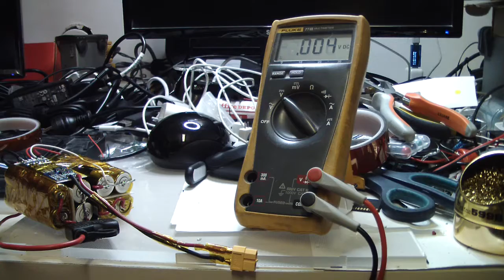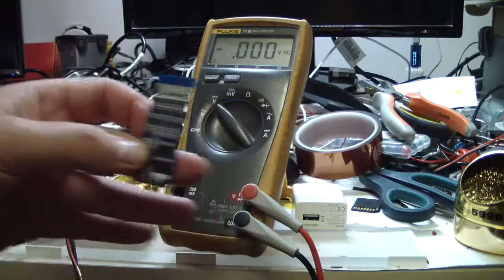BMS 4 cells - NOT WORKING!!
Bought this unfortunately 2 pieces I have bought from ebay are not working